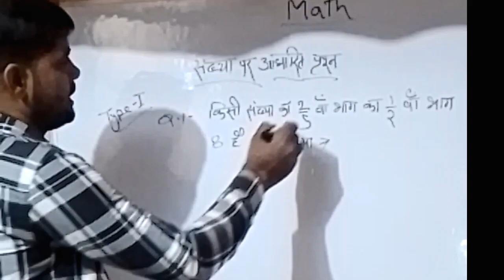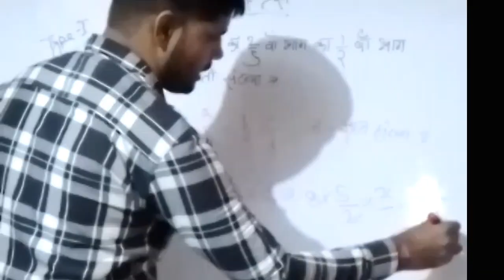Number System Questions By Short Trick First Type Question Short Trick Math Trick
up government,government exam,government job,ssc,upsssc,ssc gd,up Lekhpal,up police,jail warden,Fireman,up pcs,rajasthan patwari,job,exam,sarkari exam,sarkari Naukri